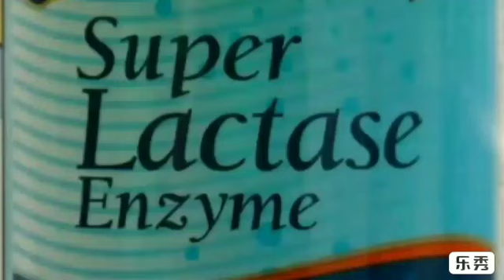Giving Milk to your Dog Good or Bad ??? || jsk pets